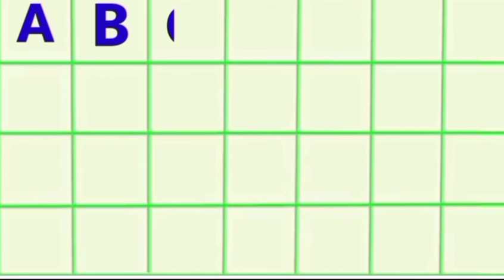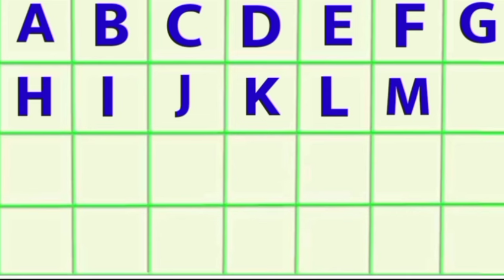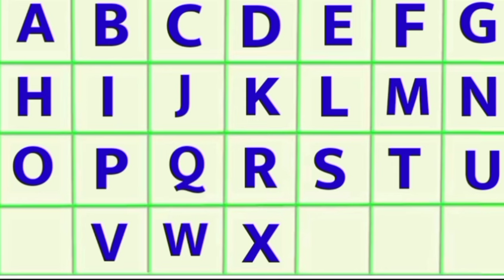abcd, abcde alphabets, abcde sounds, abcde Nursery Rhymes, abcde Learning sounds